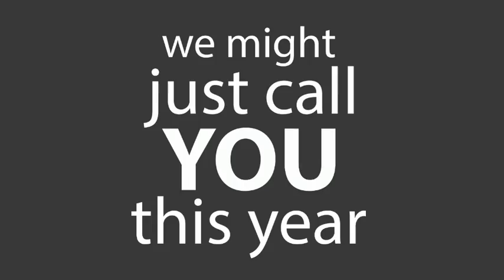hc.millions 2012 winner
online homeware store